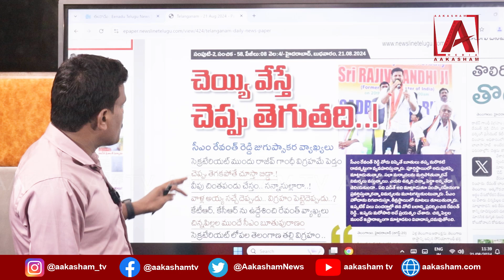నువ్వు రా జగ్గారెడ్డిని పంపిస్తా చూసుకుందాం..! జగ్గారెడ్డి రియాక్షన్..ఇవేం మాటలండి..! ll AAKASHAMTV